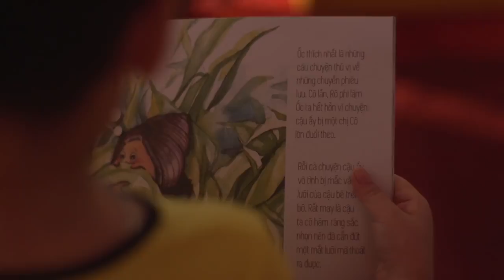tang sach HD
Hoạt động "Sách - Lan toả yêu thương" được tổ chức tại Hải Dương vừa qua. Các em được vui chơi, đọc những cuốn sách mình ưa thích. Tham gia trò chơi cùng bạn bè - Thắp sáng tuổi thơ đầy ý nghĩa!